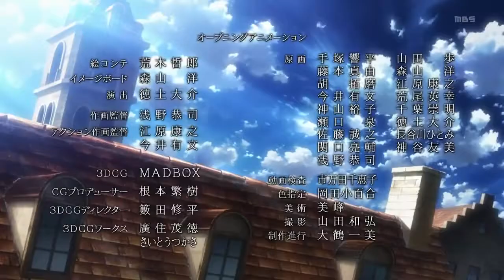【進撃の巨人 OP】Guren no Yumiya (紅蓮の弓矢)【Katchana】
หาเรื่องปล่อยเพลงฉลองสอบติดแล้วก็ฉลอง150ซับล่วงหน้าเนอะ 555555

ฟินเพลงนี้มาก อีปิคสุดๆ แถมเนื้อเรื่องก็สนุกด้วย ใครไม่ได้ดูแนะนำให้ดูนะจ๊ะ

ชอบออฟวอคอลอันนี้มาก มันส์ดี /โยกหัว

ปูลิง.ปวดตับกับคอรัส orz

進撃の巨人 OP - "Guren no Yumiya (紅蓮の弓矢)" by Linked Horizon
Shingeki no Kyojin OP - "Guren no Yumiya (紅蓮の弓矢)" by Linked Horizon